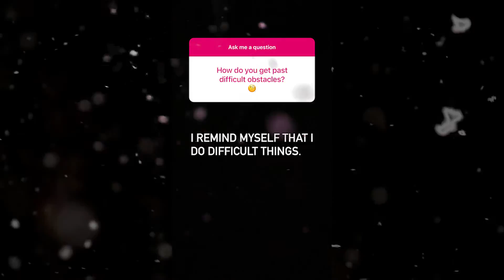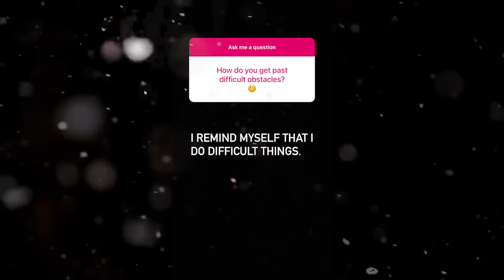How Do You Get Past Difficult OBSTACLES?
In this episode of Entrepreneur Q&A with Evan Carmichael, you ask: How Do You Get Past Difficult OBSTACLES?